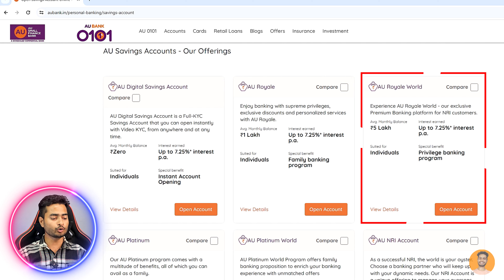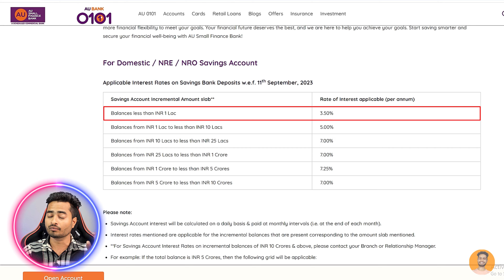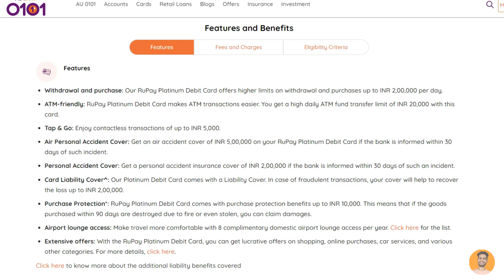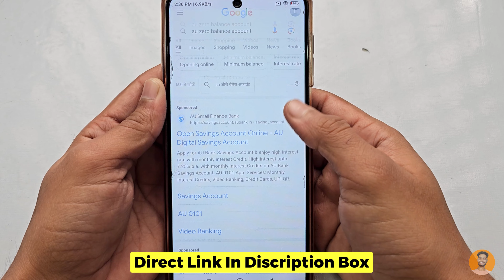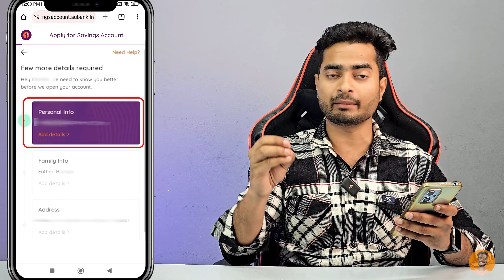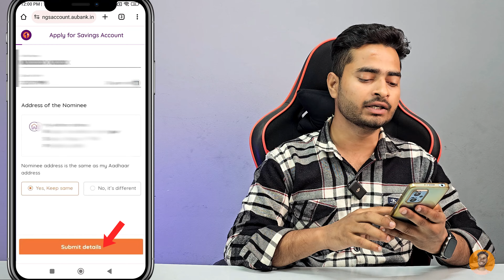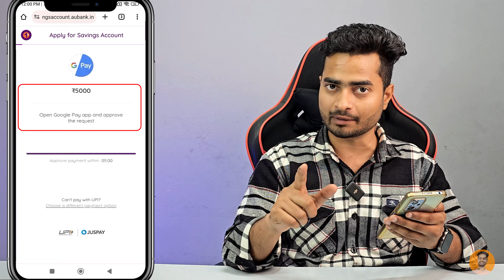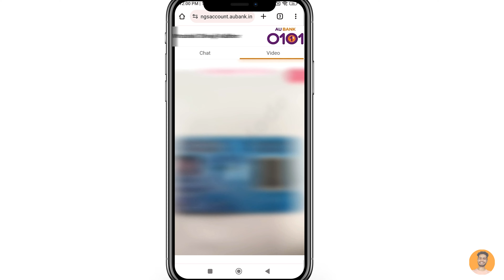AU Bank Zero Balance Account Opening 2024 | AU Small Finance Bank Account Open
AU Bank Zero Balance Account

in this video we have discussed all the features, benefits and hidden terms of au small finance bank zero balance account opening 2024. Also we have explained the full process of how to open au small finance bank zero balance account.

au small finance bank account open 2024
best bank to open an account
how to open bank account online
how to open online bank account
new bank account open online
how to open a bank account
open bank account online
how to open a bank account online
au small finance bank credit card
au small finance bank zero balance account opening
au bank credit card apply
au finance bank
au bank credit card benefits
how to open au bank zero balance account
au small finance bank account open zero balance
au finance bank account opening
au bank account opening zero balance
best zero balance bank account
au zero balance account
high interest paying savings accounts
high interest savings account